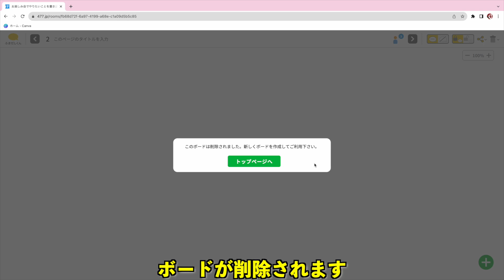ふきだしとボードの削除 神アプリ ふきだしくんの使い方 その５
JamboardやMiroの代わりに、登録不要で今すぐ簡単に使える付箋貼り付けアプリ、ふきだしくん。ふきだしとボードの削除の手順です。